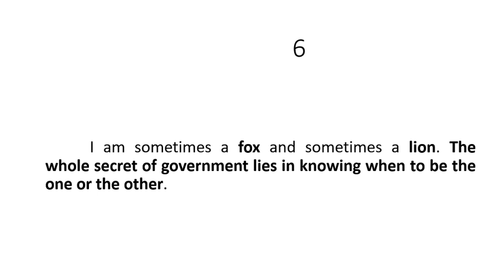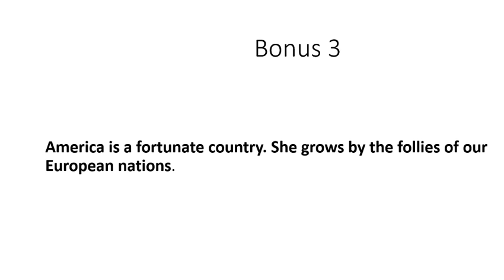How to get RICH Money Quotes by Napoleon Bonaparte [part 11]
Part 11th of best quotes by Napoleon Bonaparte.

My personal favorite is the BONUS quote.